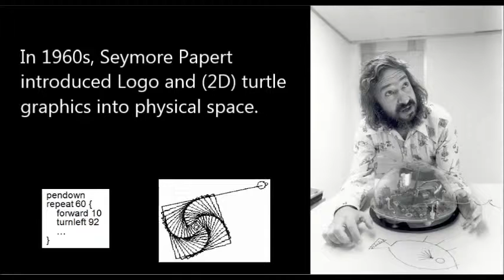"3D turtle graphics" by 3D printers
In 1960s, Seymore Papert introduced Logo and (2D) turtle graphics into physical space. Now, 3D turtle graphics is introduced to physical space by 3D printers.